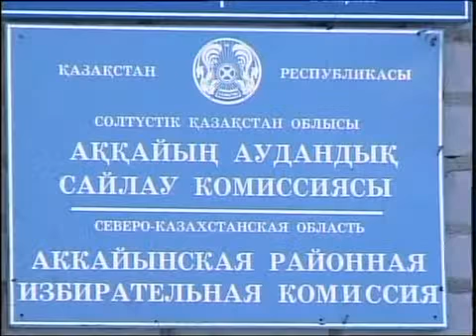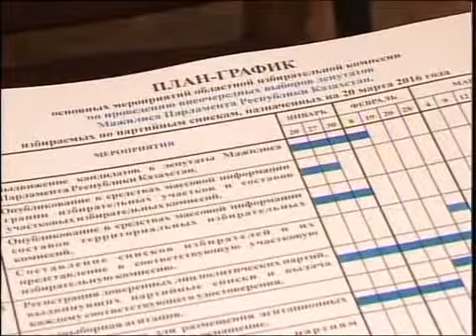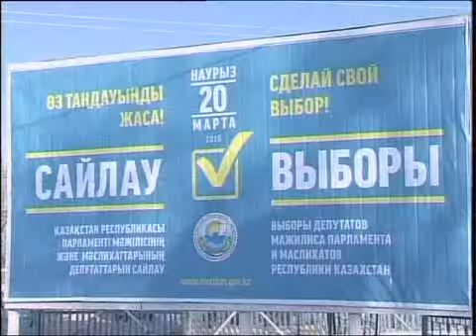каз Смирново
Новости МТРК